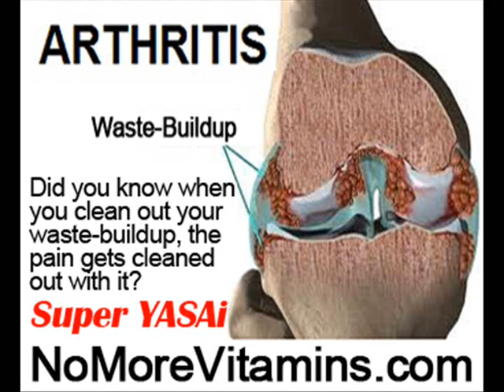Degenerative Arthritis Knee Exercises by NoMoreVitamins com